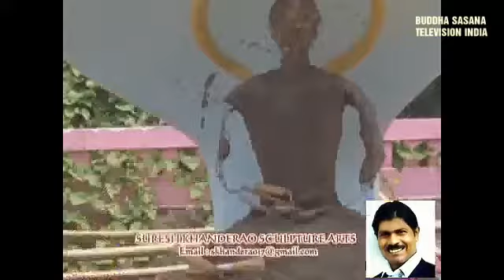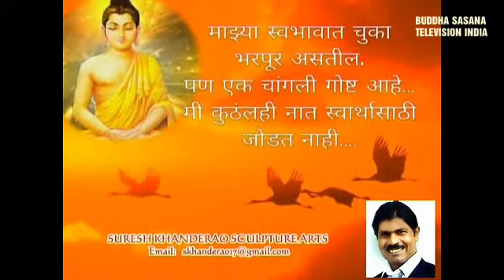buddha Suresh Khanderao Sculpture Arts Buddha statue Donated to Namphake Buddhist monastery Assam.